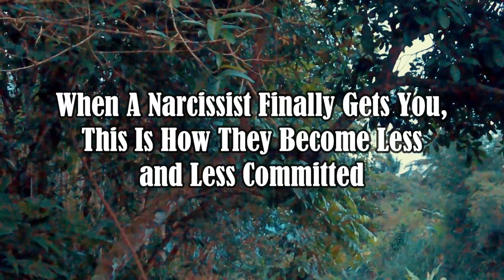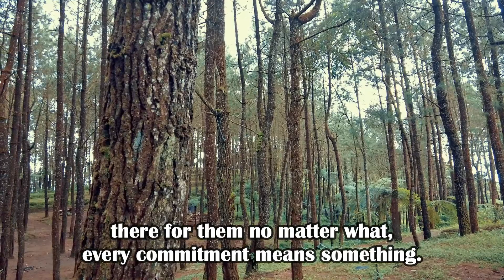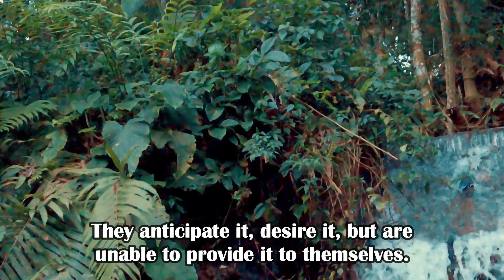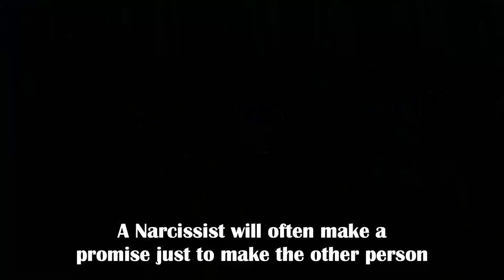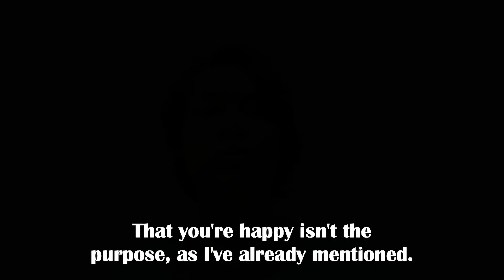When A Narcissist Finally Gets You, This Is How They Become Less and Less Committed | npd | Narc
Narcissists use promises of royal treatment and a bright future to woo their victims. They may share details about the number and names of their future children with you, their favorite romantic restaurants, or the cities they've visited in hopes of starting a family with you. Even during the love bombing phase, they maintain their upbeat demeanor.

The likelihood of eventual actuality, however, is a key distinction between future planning and future faking. It's a fork in the road that leads to misery rather than joy, and you've taken it. If a narcissist believes you are hopelessly in love with them, the relationship could swiftly disintegrate. Narcissists are no longer in a constant state of chase, thus there is less urgency.

Is it true that narcissists have a fear of committing? In today's video, we'll learn the answer to that question. Can we not assume that they want this?

Thanks for taking the time to view this.